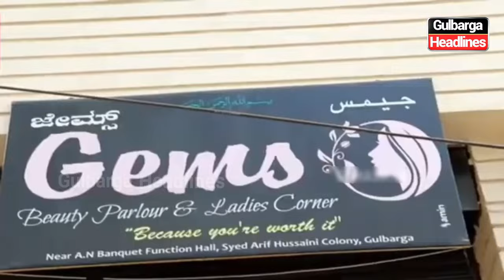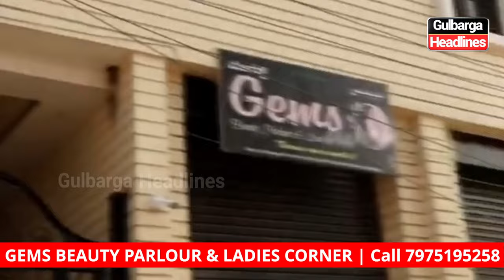50% Off on Bridal Makeup at GEMS Beauty Parlour & Ladies Corner, Near A.N Banquet Function Hall, Glb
50% Off on Bridal Makeup at GEMS Beauty Parlour & Ladies Corner
Near A.N Banquet Function Hall, Gulbarga